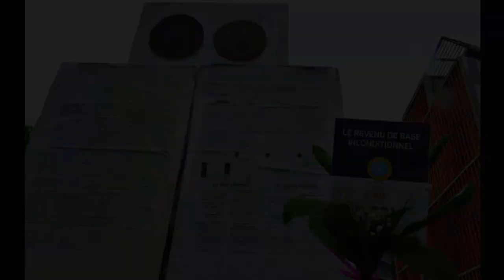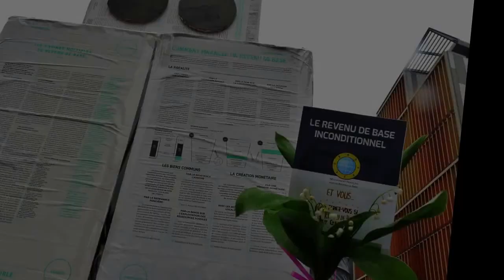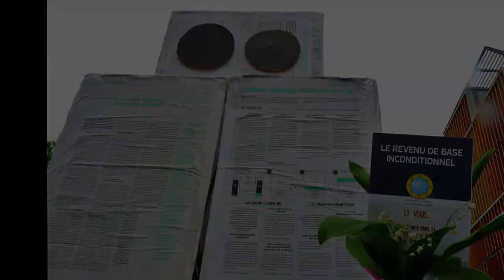Fête du travail libéré ! (Lyon, 1er mai 2015)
Le groupe local de Lyon pour un revenu de base a défilé le 1er mai 2015 derrière le premier robot du revenu de base.